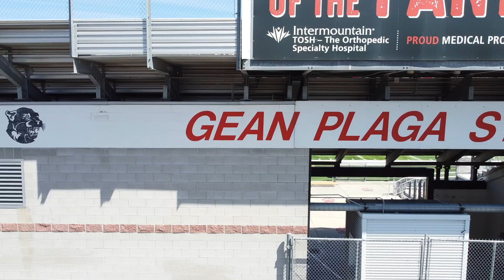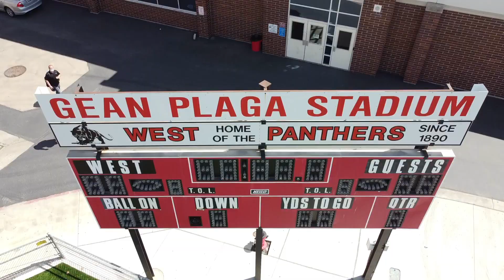West High School Drone Flight - Salt Lake City, UT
Hey everyone!  Got a ton of videos that I haven't edited/posted and I'm excited to start giving you guys the things you are here for!  Thank you so much for the support, I really appreciate it.

This was filmed a couple months into quarantine, and since no one was at school I decided to fly around.